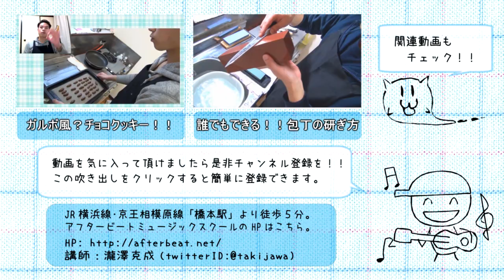手作り生キャラメルに挑戦【じぶんでごはん】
「生キャラメルを手作り出来ないかな？？」
「友だちに沢山配れるお菓子はないかな？？」

今回はチョコレート菓子から離れて
キャラメルに挑戦をしてみようと思います。

ひたすら混ぜるのに少し時間が掛かってしまいますが、
丁寧にやれば失敗する事はまずないでしょう！！

動画でも何度も言っておりますが
「焦がしてしまう」「柔らかすぎる」、
この２つだけ気をつけて作業をしてみて下さいませ。

～生キャラメル～～～～～～～～～～

・砂糖   100g
・牛乳   150cc

余裕があれば以下の点にも気を配ると面白いですよ！！

１．砂糖は何を使うか
２．生クリームは乳脂肪分何％を使うか
３．どのくらいの固さに仕上げるか

是非チャレンジしてみてくださいませ！！